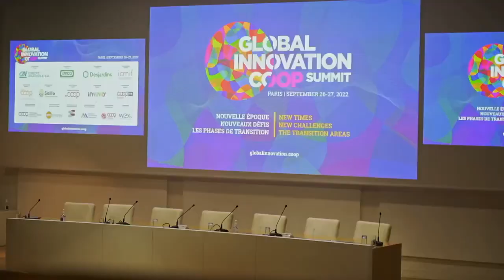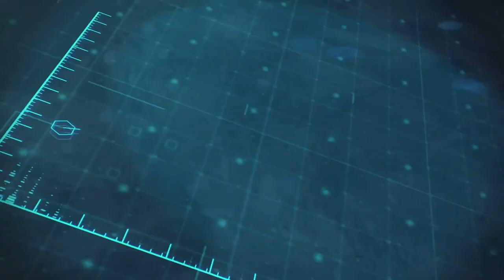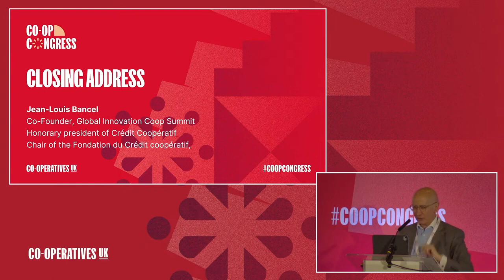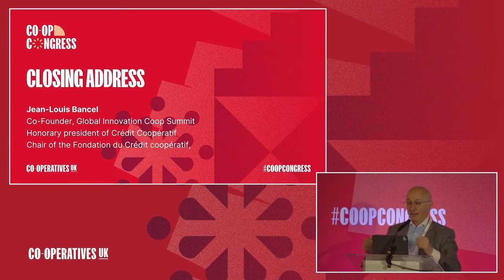Co-op Congress 2023 | Closing address from Jean-Louis Bancel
Jean-Louis Bancel, Honorary president of Crédit Coopératif and Chair of the Fondation du Crédit coopératif, will inspire us with examples of co-operative innovation from across our global movement to formally close Co-op Congress 2023. Jean-Louis will also share details of the upcoming Global Innovation Coop Summit, which takes place in Montreal this September.